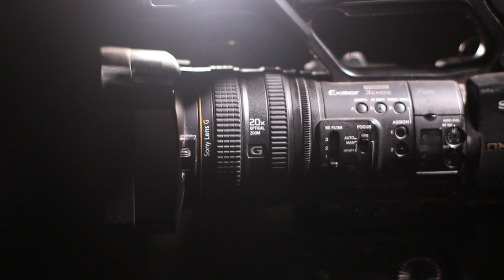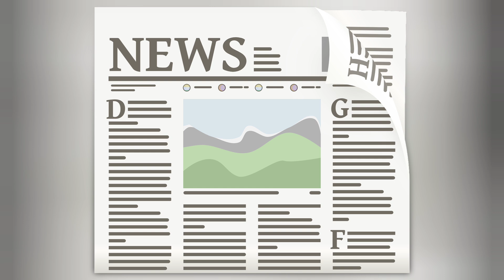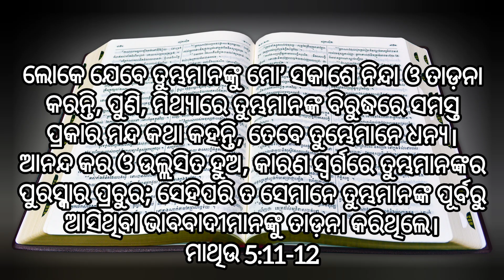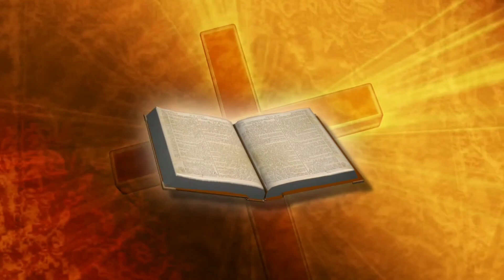Christian mananka aakraman || Christian tadanta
COVER TOPIC:-

Tadana kaarinku jabab
Christian tadanta
Christian mananka aakraman
Christian mananka palata jababa
Bharatare Christian tadanta
Odishare christian tadanta
Nihongo upare christian aakraman
Nihongonku christian mane aakramana kale
Khrista birodhinku jabab
Khristian birodhinku jabab
Khristian mananka tharu sabadhana
Church jaleibe ghatana